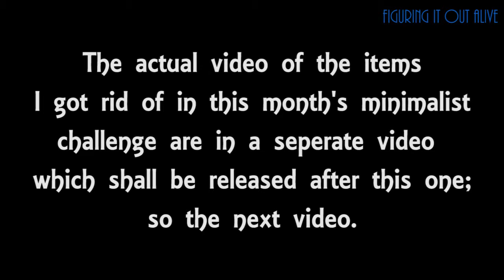Why I Have Hoarded Every Single Thing From My Childhood | Minimalist Challenge April 2019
A stream of consciousness, i.e. ramble.